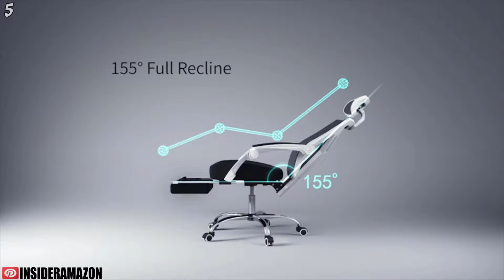Best Office Chairs 2023 | Ergonomic Office Chair Designs On Amazon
Best Ergonomic Office Chair Designs 2023
▼Links of office chair designs in the video▼
1 Hbada Office Desk Chair Design Flip-up Arms and Adjustable Height, White

2 Allguest Ergonomic Office Chair 2020, Adjustable Lumbar Back with Head-Arm Rests

3 OFM Essentials Bonded Leather Home Office Chair Design, Gray

4 OFM Essentials Leather High Back Ergonomic Office Chair 2020, Black

5 Hbada Ergonomic Office Chair Design Soft Foam Seat Cushion, Black

6 Furmax Ergonomic Office Chair 2020, High Back Ergonomic Adjustable

7 SIHOO Ergonomic Office Chair Designs, Adjustable Headrests Chair (Black)

8 Essentials High-Back Office Chair 2020, Ergonomic Office Chair Design

9 OFM Essentials Ergonomic Office Chair Design 2020, Bonded Leather, Black

10 Cedric Best Office Chair 2020, Breathable Mesh with Ergonomic Lumbar Support

11 AmazonBasics Big & Tall Best Office Chair Design 2020, 500-Pound Capacity

12 Ergonomic Home Office Chair 2020 with Arms Lumbar Support Headrest

13 Furmax High Back Best Office Desk Design 2020, Padded Armrests Brown

14 REFICCER 400lb Leather Best Office Chair Design, Ergonomic Lumbar Support

15 Furmax Best Office Chair 2020, Adjustable Ergonomic Office Chairs

16 OFM Essentials High-Back Leather Office Chair Design, Gray

17 Serta Faux Best Office Chair Design, Ergonomic Black Style

18 Furmax Ergonomic Office Chair 2020, High Back Adjustable (Brown)

19 KaiMeng Ribbed Best Office Chair Designs, Swivel Task Chair Executive (Grey)

20 Furmax Executive Best Office Chair 2020, Ergonomic Leather-Padded (White)

Until next time stay safe and healthy
PEACE OUT

Best List is a participant in the Amazon Services LLC Associates Program which is an affiliate advertising program designed to provide earning advertising fees by advertising and linking to Amazon.com. As an Amazon Associate I earn from qualifying purchases via this and similiar contents on Youtube.